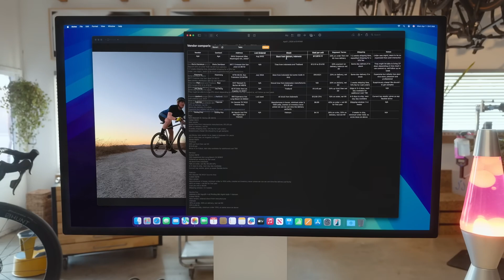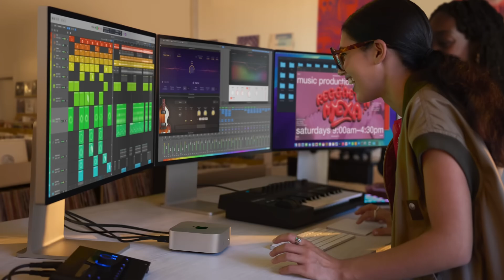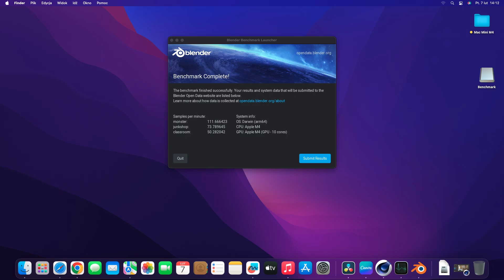Mac Mini M4 – Mały, ale MOCARNY! Czy warto? 🚀🍏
Apple znów podnosi poprzeczkę! 💻🔥 Mac Mini M4 to kompaktowy, ale potężny komputer, który może zaskoczyć swoją wydajnością. Czy rzeczywiście jest lepszy od poprzednika? Jak sprawdza się w codziennej pracy, montażu wideo czy nawet w grach? 🎮🎬

W tym filmie przetestuję jego możliwości, pokażę wyniki benchmarków i porównam go do innych urządzeń Apple! 📊🍎 Czy to najlepszy mini komputer na rynku? 🤔

📌 W tym odcinku:
✅ Specyfikacja i nowości Mac Mini M4 🆕
✅ Testy wydajności i realne zastosowania ⚡
✅ Porównanie do Mac Mini M2 i M3 🆚
✅ Czy warto kupić? Dla kogo jest ten sprzęt? 💰

Komputer:

RAM:  Corsair 16GB (2x8GB) 3200MHz CL16 Vengeance RGB Pro
Płyta główna: produkcji GIGABYTE X570S AORUS MASTER
Grafika: Palit GeForce RTX 2070 SUPER GameRock 8GB GDDR6
Samsung 1TB M.2 PCIe Gen4 NVMe 990 PRO
Dysk SSD Samsung 860 EVO 500GB